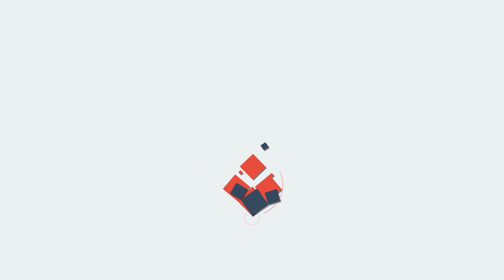UTTAR PRADESH അമ്പരന്ന് നാട്ടുകാർ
സഹോദരിയെ താലിചാർത്തി വരൻ"